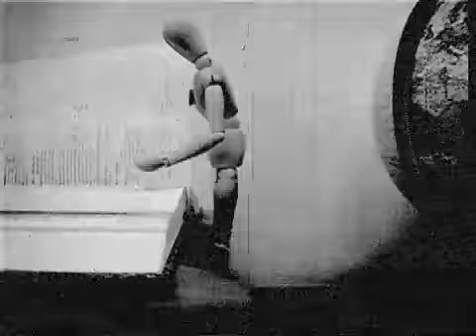Mr. Mann.A.Kinn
short stop-motion of an artist's mannakinn done in the style of an early 1900's silent film.